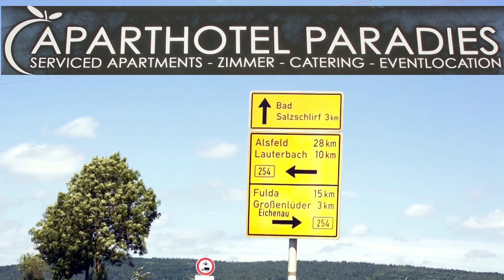Aparthotel Paradies Bad Salzschlirf von KultSchulz "kommt" e-motion-film.de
Gemäß den Bewertungen im Internet ist dieses Haus absolut zu empfehlen.
Das Aparthotel finden Sie in der Bahnhofstr. 30
36364 Bad Salzschlirf.